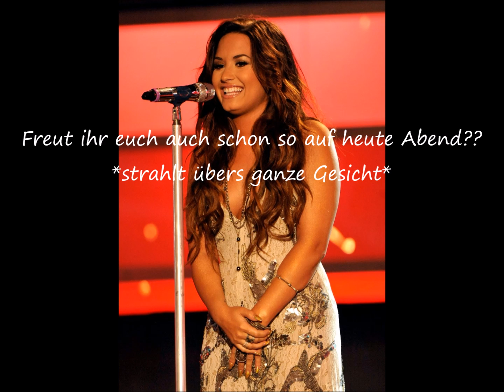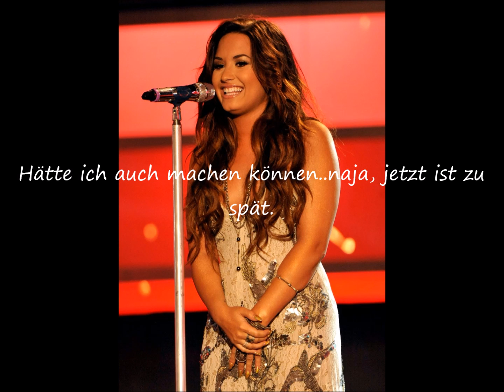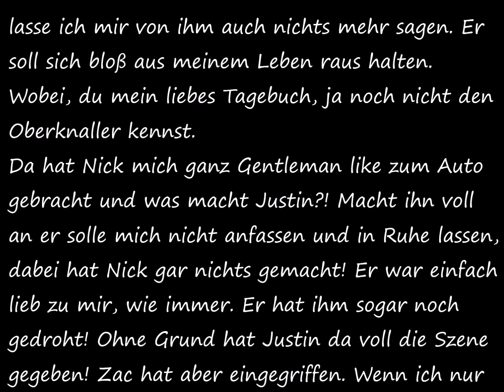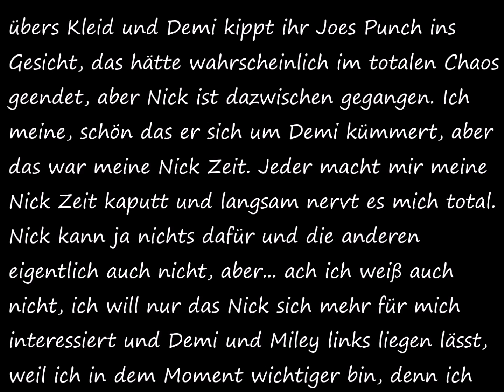Selenas Tagebuch - Tag 19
Ich hoffe euch gefällt die Epi:*